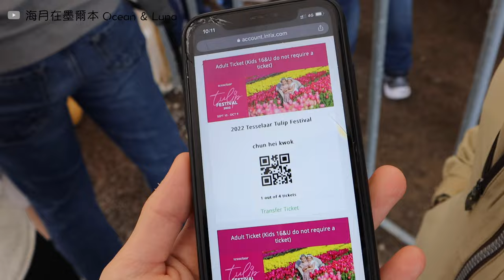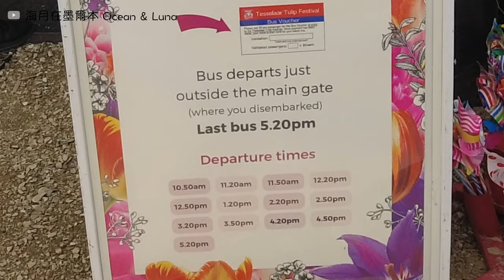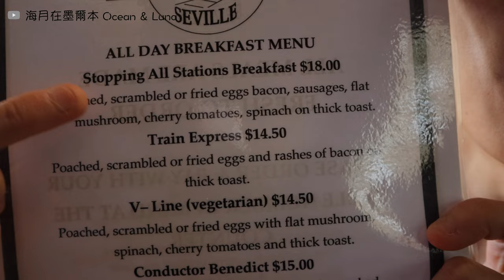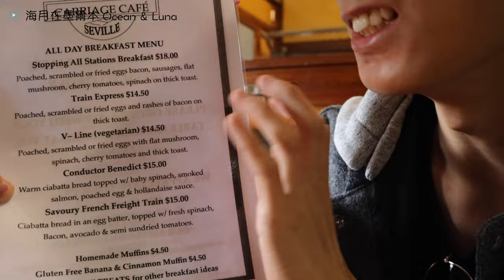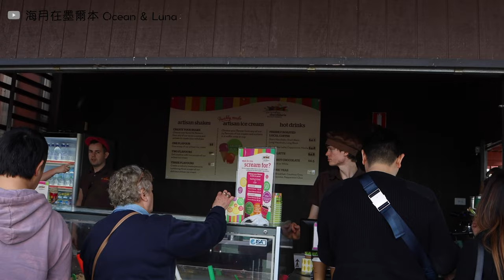‣ (粤) 【墨爾本周邊地區】 Yarra Valley 春天零酒莊一日遊家庭攻略！！ feat. 萬達乒乓｜🌊 海月在墨爾本 Ocean & Luna 🌙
春天來了！這一次我跟O爸O媽去了一趟 一年一度的Tesselaar tulip festival🌷之後發現了通往霍格華茲的火車，順便在裡面吃了一頓飯 😂 最後在巧克力工廠看櫻花🌸

書籤🔖
0:00 - 關於一年一度的花展的科普
1:56 - 除了花就是花🌷
07:45 - 我要去霍格華茲啦，預定在車上吃飯，你呢？
10:48 - 被巧克力耽誤的櫻花園

整裝待發明天再戰！

【此影片不含合作內容】